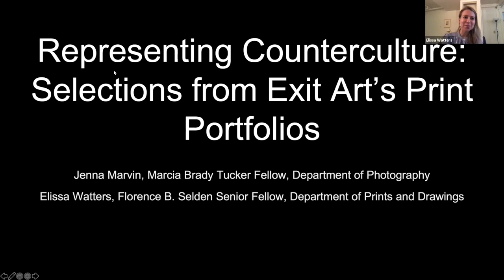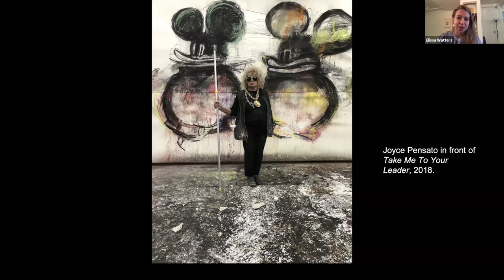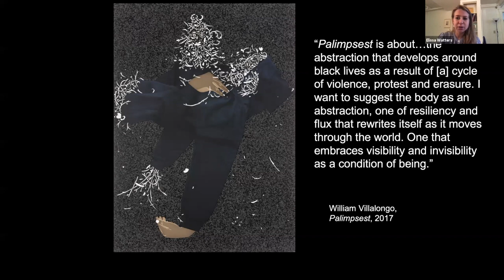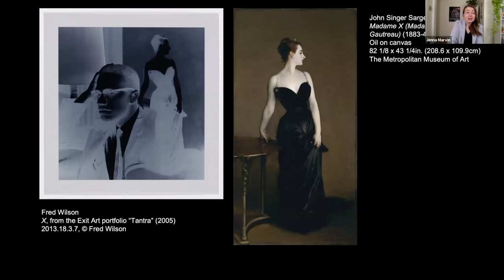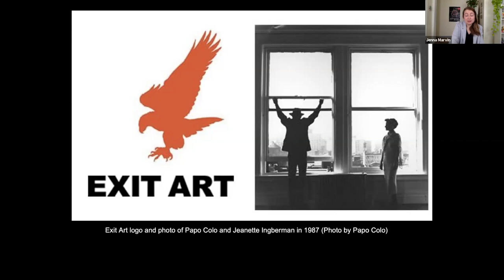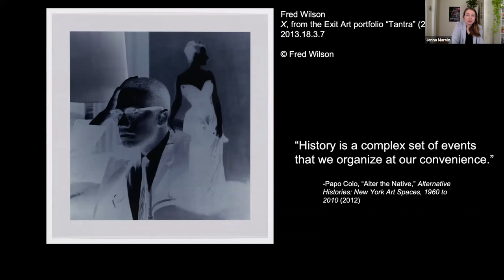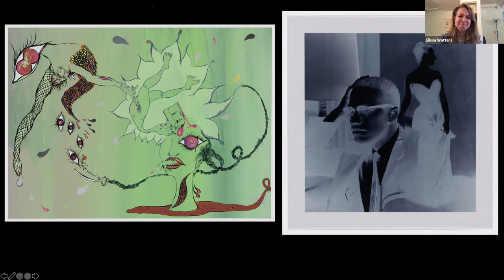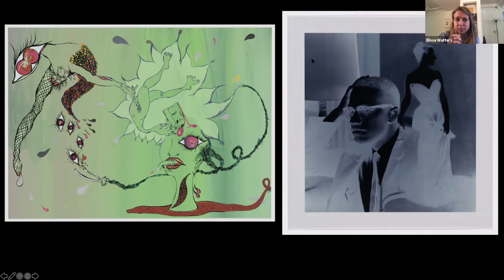Representing Counterculture: Selections from Exit Art’s Print Portfolios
From 1982 to 2012, Exit Art served as an alternative gallery and workspace for marginalized, avant-garde artists. Its annually issued print portfolios exemplify the many themes, ideas, and artists given a platform by this influential arts organization. Please join Jenna Marvin, the Marcia Brady Tucker Fellow, Department of Photography, and Elissa Watters, the Florence B. Selden Senior Fellow, Department of Prints and Drawings, for a discussion of select prints from these portfolios.